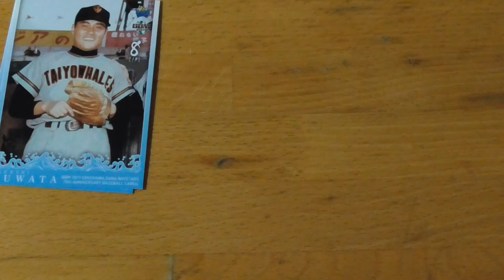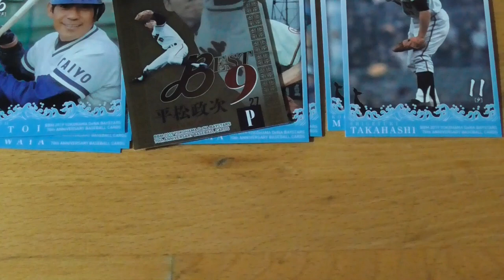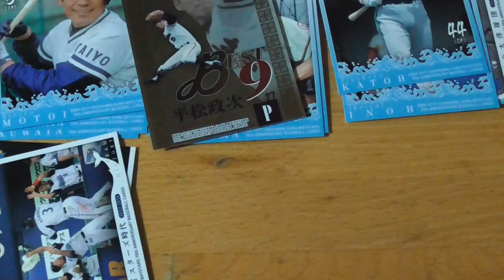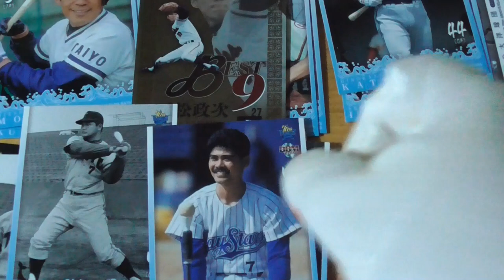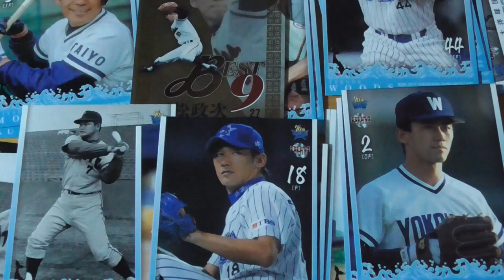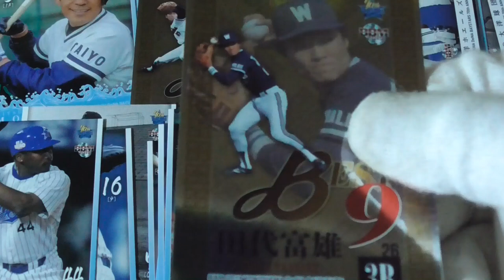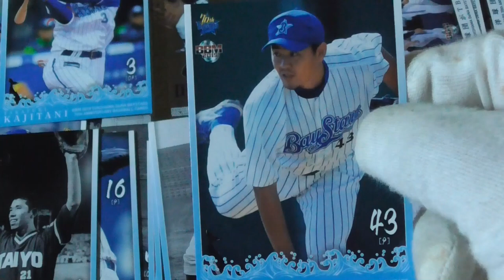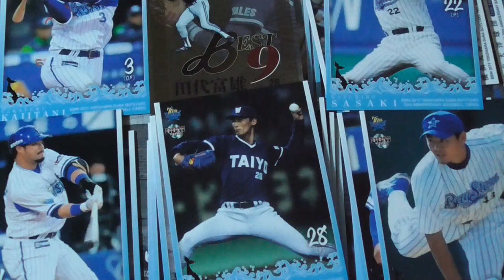BBM2019横浜DeNAベイスターズ70周年ベースボールカード 開封動画⚾後編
※BGMで引っかかったので今回はBGM無し動画です。